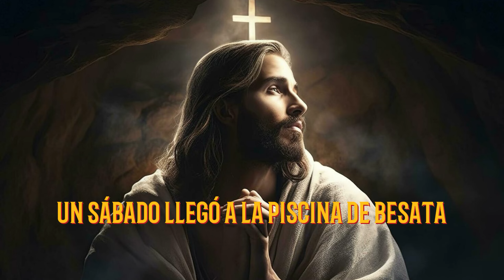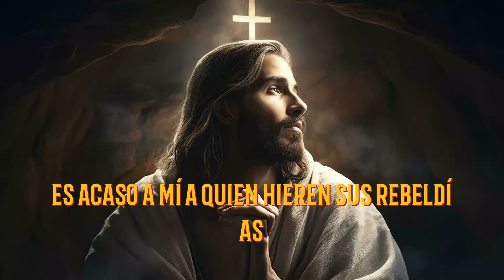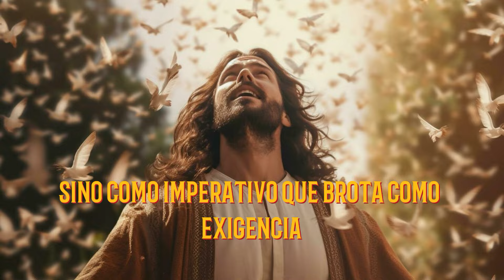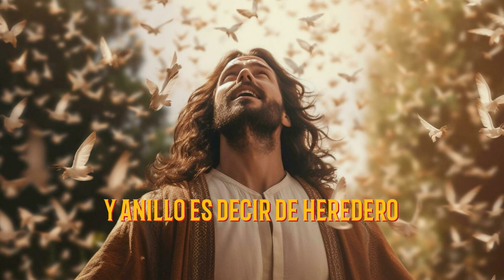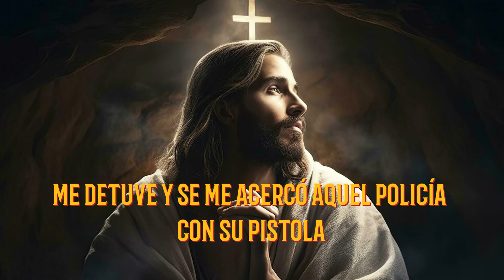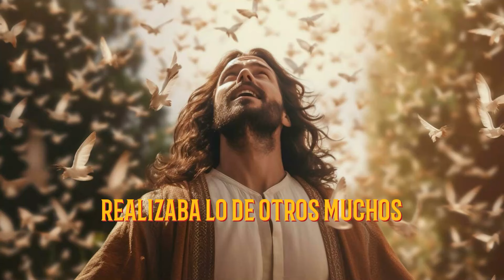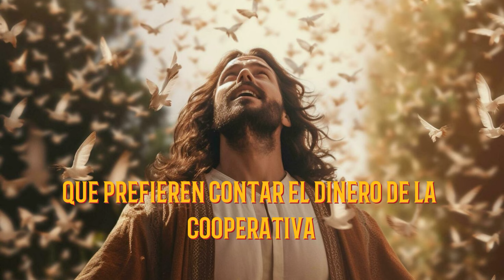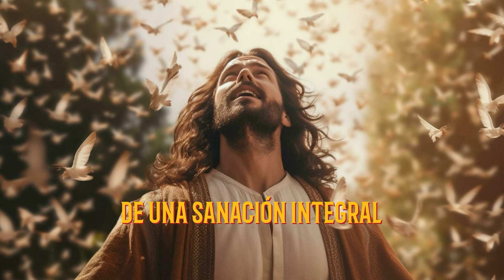Enfermedad de Espíritu y La Confesión- Padre Emiliano Tardif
Enfermedad de Espíritu y Reconciliación - Padre Emiliano Tardif

CONVALESCENCIA
La vida sacramental
La Oración
Lectura de la Palabra
La Comunidad
El Servicio

Audio Libro Jesús Esta Vivo - Padre Emiliano Tardif - Renovación Carismática